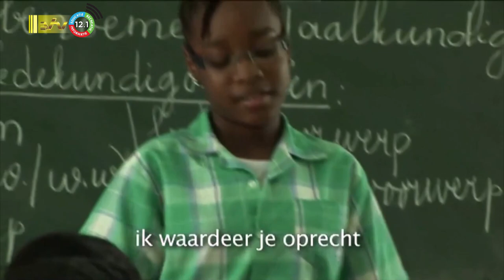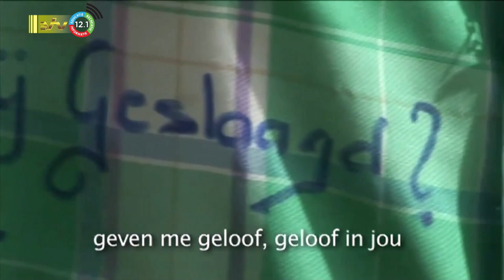02 09 2023 Onderwijs doet alles eraan om elke leerling dezelfde kansen te bieden